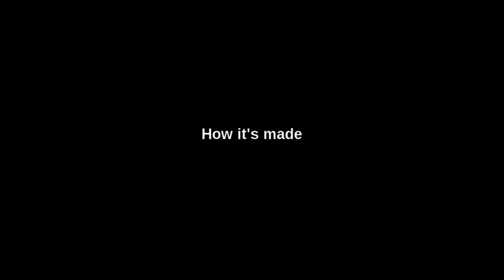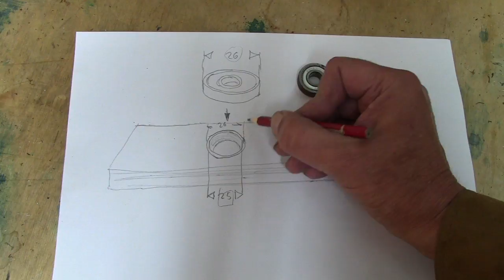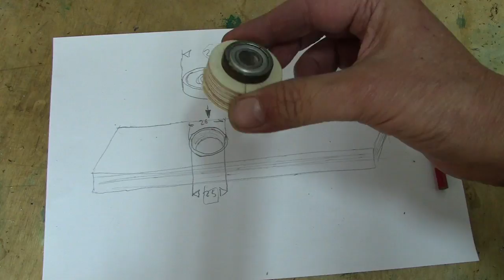DIY JIG - Whirligig with a Ball Bearing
This windmill with ball bearing, rotates even in the faint wind. In this video I show how it was built.
I don't speak in this video. If you do not like the music, mute the video and play the music you like. You will not miss anything.

If you have any questions please write it in the comment section. I will answer every single one.

* NEW VIDEOS *

It is free and you can unsubscribe every time you want.

Title: Mozart - Piano Concerto KV 414 - first movement
Artist: Chiara Bertoglio